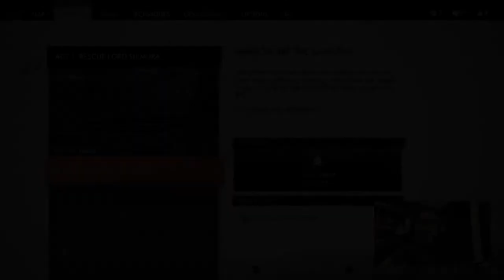NINJA TIME BOI ! | Ghost Of Tsushima Malaysia Walkthrough Gameplay - PART 5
Ghost of Tsushima newly hack and slash game exclusive on PS4. Time to be be a samurai, saving Tsushima from intruders.